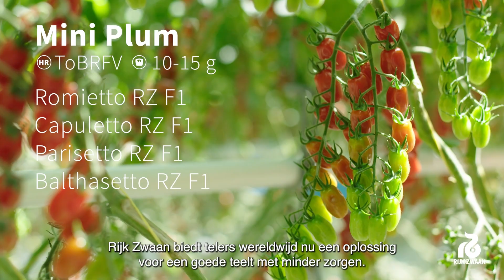Rijk Zwaan introduceert de eerste tomatenrassen met hoge resistentie tegen ToBRFV (Nederland)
Het Tomato Brown Rugose Fruit Virus of ToBRFV veroorzaakt grote economische verliezen in de tomatenteelt wereldwijd. Het onderzoeksteam van Rijk Zwaan heeft nieuwe, unieke genetica gevonden die resulteert in een hoge resistentie tegen ToBRFV. Rijk Zwaan biedt telers nu de best presterende hybriden onder het Rugose Defense label, waaronder mini-pruim, cherry TOV, cocktail en medium TOV tomatenrassen.